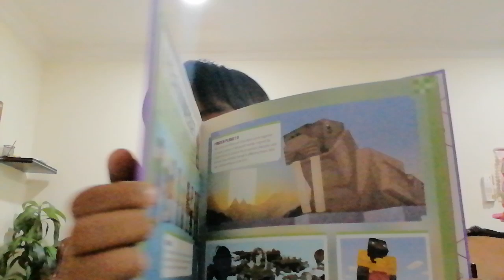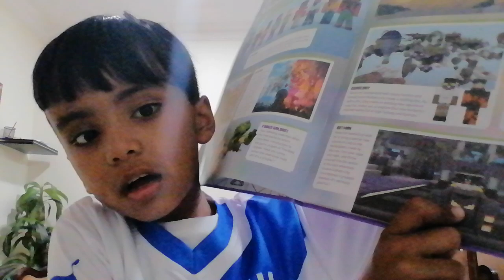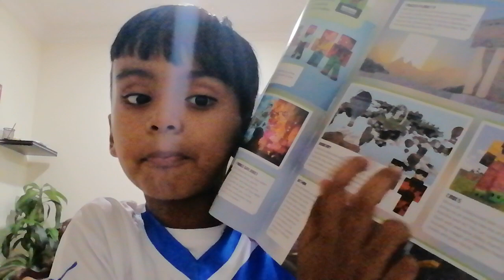Minecraft book annual 2024